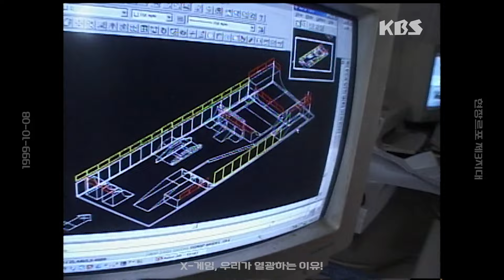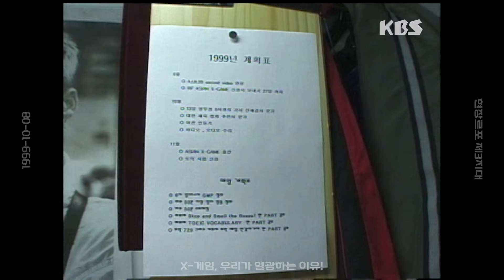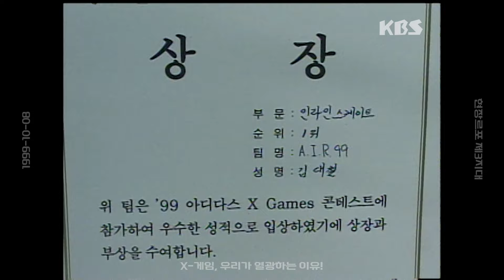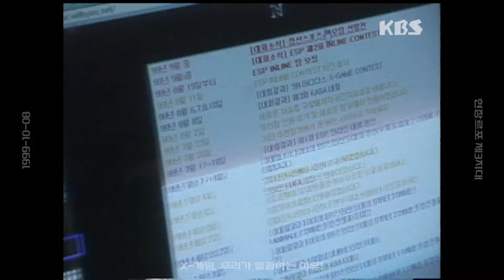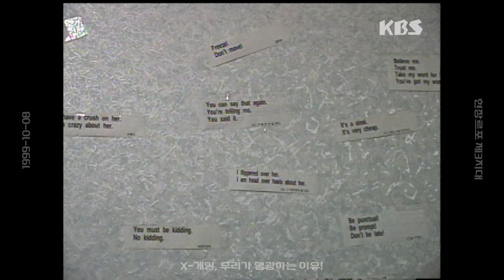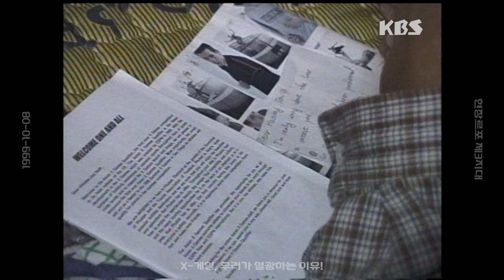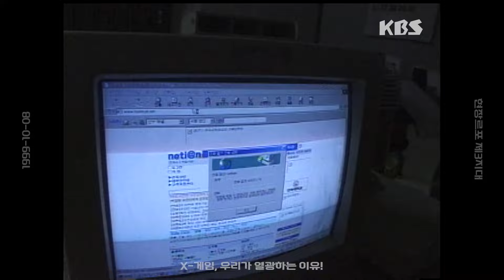[현장기록⏮️그때] 일산호수공원 맨땅에 온몸을 던지는 신세대들! X-게임 1세대가 극한의 모험에 빠진 이유는? | 현장르포 제3지대 | KBS 1999.10.08 방송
※ 1세대 어그레시브 인라인 선수이자 국가대표로 활약했던, 김대철 님께서 향년 44세를 일기로 별세했습니다. 한국장기조직기증원에 따르면, 김대철 님은 지난 3월 뇌사 상태에서 3명에게 장기를 기증한 후 세상을 떠났습니다. 이 다큐멘터리는 1999년에 방송된 [현장르포 제3지대 - X-게임, 우리가 열광하는 이유]로 김대철 님을 포함한 대한민국 익스트림 스포츠 1세대의 모습이 담겨있습니다. 삼가 고인의 명복을 빕니다.

■ X-게임, 우리가 열광하는 이유
'극단적인'이라는 의미의 EXTREME을 줄인 X-게임. 인라인 스케이트와 스케이트 보드, BMX 등으로 대표되는 신세대 극한 스포츠. 일산 호수공원이나 한전 본사 앞 광장에서 자주 만나게 되는 X-게이머들의 자유와 해방감, 그 실체를 추적한다.

번개가 떴다. 오후 5시 일산 호수공원. 컴퓨터와 도시에 익숙한 그들은 번개라는 방식으로 모이고 있었다. 메시지를 확인한 그들은 그날 그 거리로 달려나오기 시작했다. 스트리트, 이른바 거리문화의 세대라 불리는 그들. 무엇이 그들을 이곳에 모여들게 하는가? 그들은 왜 극한의 모험에 몸을 던질까. 극한의 스포츠라 불리는 X-게임. 그들이 열광하는 이유는 무엇일까?

- 인라인 스케이트 매니아. 박상준. 이태용. 김대철. 어그레시브 인라인.
- BMX 매니아 전상철. 경기도 고양시, 국내최초 익스트림 스포츠 전용 경기장.
- 스케이트 보드 매니아. 이상이.
- X-게이머들이 처해있는 현실, 공간부족.
- 청소년 문화의 거리 축제 현장.
- 김대철 어그레시브 인라인 국가대표.

※ 이 영상은 1999년 10월 8일 방영된 [현장르포 제3지대]입니다.
19991008